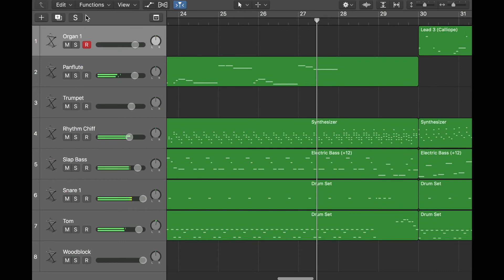TAC#1: "Grape Garden" - Kirby Super Star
This is a replication of "Grape Garden" by Jun Ishikawa, from Kirby Super Star (SNES).

This was made for a music project I started called "TAC", where I choose a random video game song, transcribe it, and then compose a track inspired by it.

As well as a master Google Doc of all TAC material